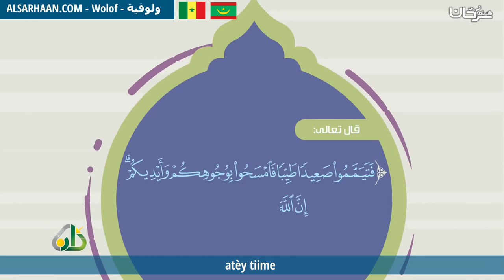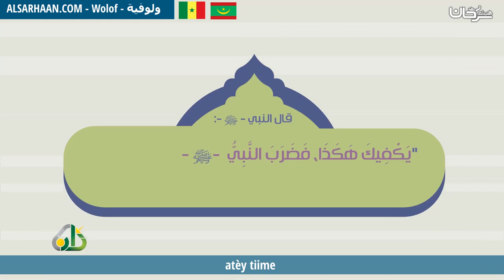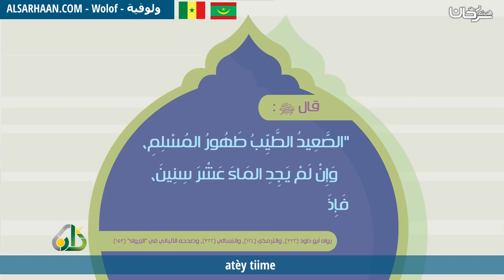atèy tiime التيمم